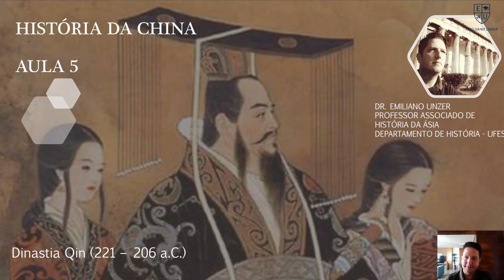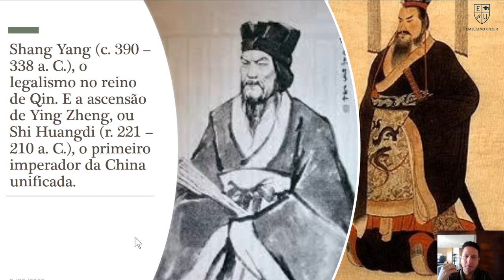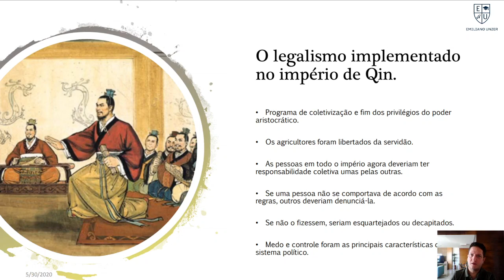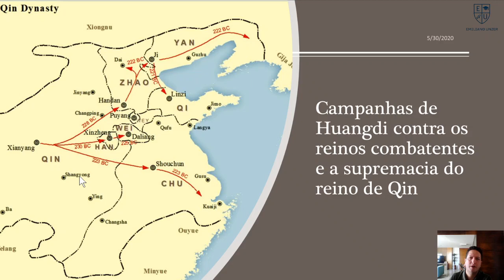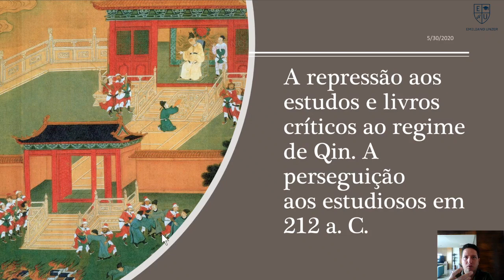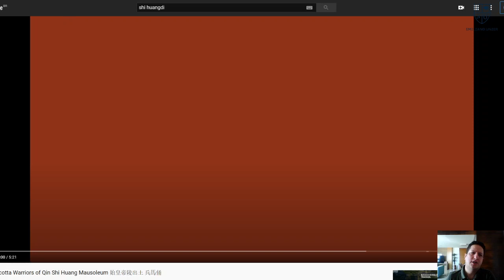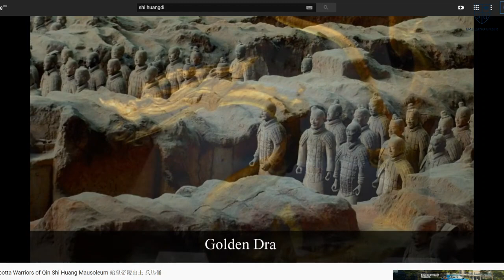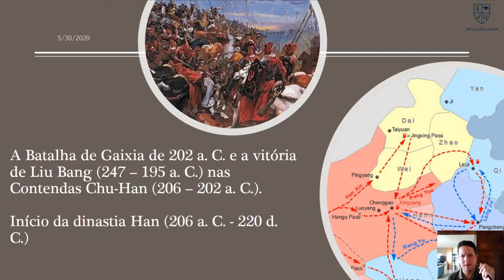História da China - Aula 5 - Dinastia Qin (221 - 206 a. C.)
Curso de História da China (Aula 5) do Prof. Emiliano Unzer. Livro do curso "História da Ásia" disponivel

Prof. Dr. Emiliano Unzer

Professor Associado de História da Ásia
Departamento de História - Ufes

PhD em História Social pela USP (2007)
MScEcon em Postcolonal Politics pela University of Wales - Aberystwyth, Reino Unido (2002)
Bacharel em Relações Internacionais pela UnB (2000).

Possui vários artigos e livros publicados em história asiática disponíveis pela Amazon e outras grandes livrarias, incluindo os best-sellers da área “História do Japão: uma introdução”, “História da Índia”, “A Montanha e o Urso: uma história da Coreia” e de seu magnum opus: “História da Ásia”.